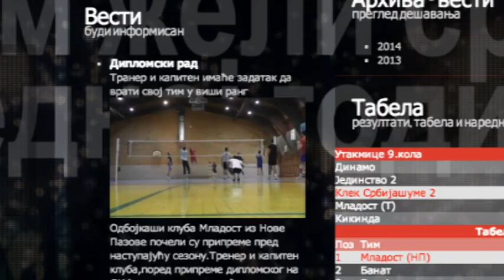Budi Deo Tima - retrospektiva 2013 - OK Mladost